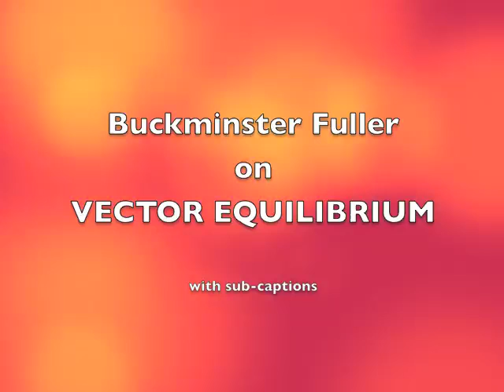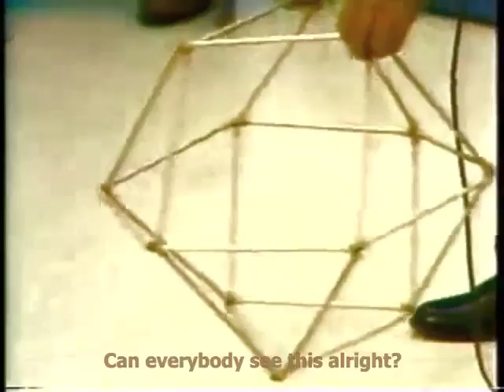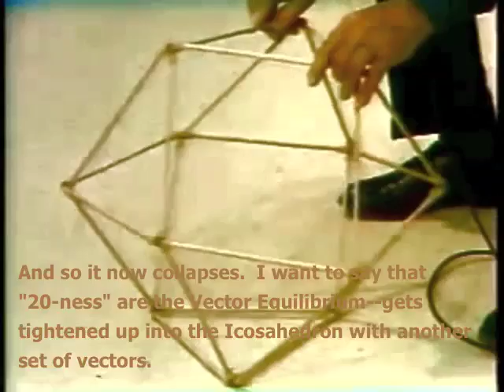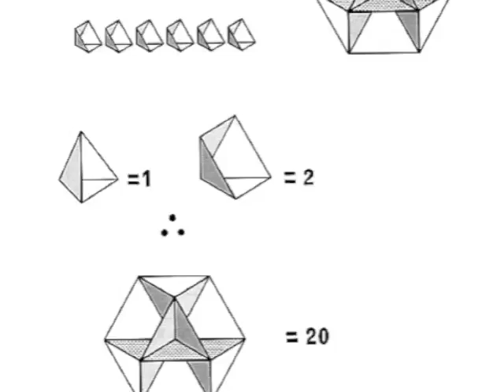Buckminster Fuller Explains Vector Equilibrium - with captions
In this clip Buckminster Fuller explains the concept of Vector Equilibrium using a stick model.  This clip contains his phrase, "Nature Abhors That Equilibrium" and "You're watching a beautiful thing."  The latter he states as he demonstrates the contraction of this model which represents the vector forces in the Universe as we know it.